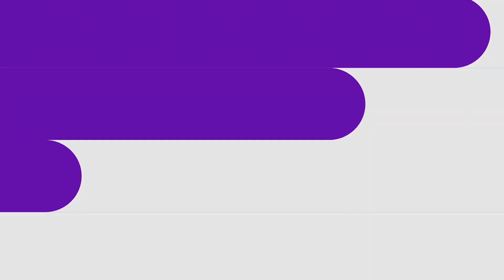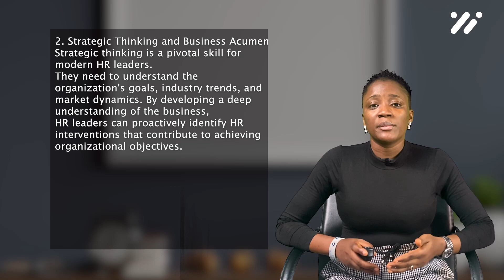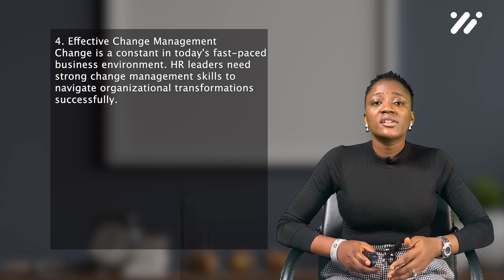HR Roles (LESSON 1) : SKILLS FOR THE MORDEN HR LEADER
Explore the critical skills required for HR leaders to thrive in the modern business landscape. This video delves into the competencies that are essential for contemporary HR leadership, from strategic thinking and talent management to leveraging HR technology and fostering employee engagement. Stay ahead in the HR field with these key skills. 🏢💼